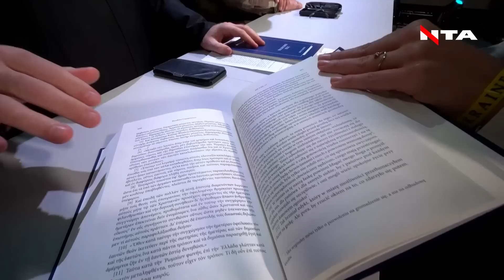Священник розповів про історію нанесення хрестів на військову техніку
ХРЕСТИ НА ТАНКАХ ЗСУ: ВІДПОВІДЬ СВЯЩЕННИКА

«Хрест на військовій техніці сягає ще часів імператора Костянтина, це було ще до часів нашої ери. Тоді цьому імператору наснився сон, в якому йому Бог наказав нанести хрести на військову техніку. І тоді, як він це зробив, його військо перемогло», – о. Юстин Бойко, священнослужитель, доктор богослов`я та патристичних наук, УГКЦ

- Telegram канал